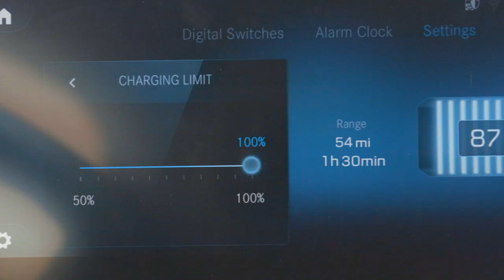Schneider CEO Mark Rourke eCascadia ride along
Daimler Truck North America's eCascadia recently visited our headquarters in Green Bay. We've heard positive feedback from our drivers who have had a chance to experience this truck and our President and CEO Mark Rourke had the incredible opportunity to go for a ride. Learn more about the 60+ eCascadias that will become a part of our fleet in Southern California in our video from the road.